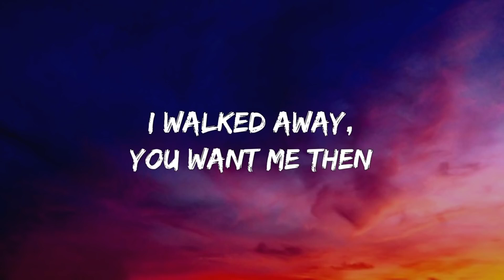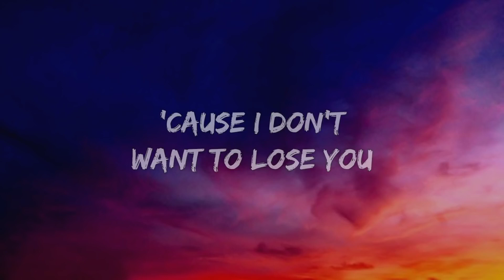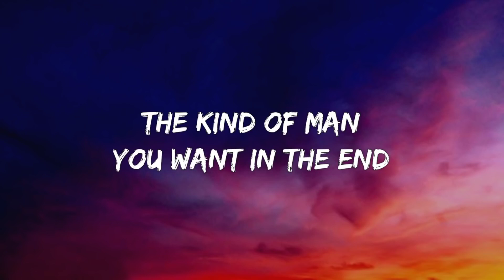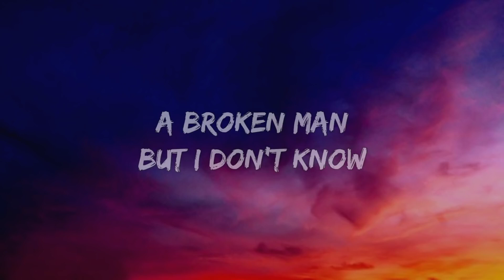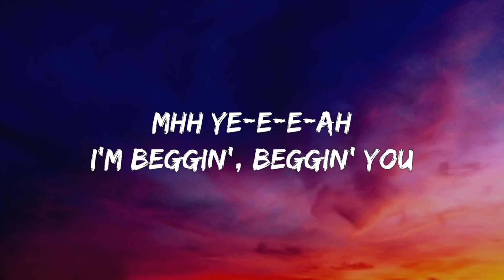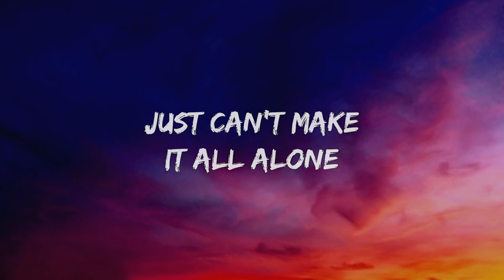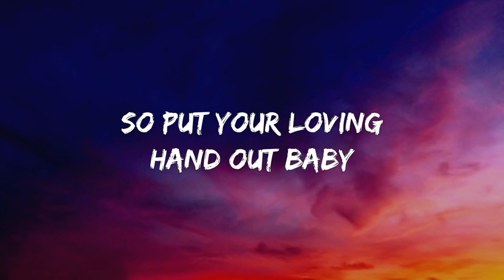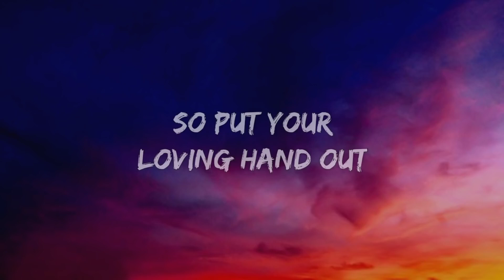Måneskin - Beggin' (Lyrics 2021)